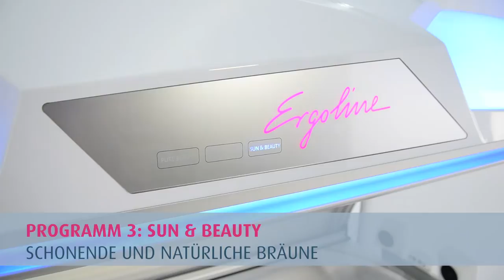ERGOLINE BALANCE 770 BEAUTY SELECT (Studioversion / Deutsch)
3 IN 1: Das individuelle Beauty-Erlebnis! Die Ergoline Balance 770 Beauty Select bietet ein einzigartiges Sonnen- und Beauty-Erlebnis. Der individuelle Mix aus pflegendem Beauty Light und Sonnenlicht verwöhnt die Haut und gibt ihr einen strahlenden Teint. Beauty Select bietet drei verschiedene Anwendungsmöglichkeiten, damit Sie Ihr persönliches Beautyziel erreichen - auf Wunsch auch UV-frei.

Die Balance Beauty Select spricht alle an, die Licht und Sonne tanken möchten, aber Vorbehalte gegen „normale“ Solarien haben. Sie bietet eine sanfte Alternative, die auf Wunsch sogar UV-frei genutzt werden kann. Damit Sie Ihre Auszeit auch in Zukunft mit gutem Gewissen genießen können.

DIE BEAUTY SELECT-PROGRAMME:

Pure Beauty: UV-freie Hautpflege mit purem Beauty Light
Beauty & Sun: Biopositive Wirkungen der verschiedenen Lichtspektren
Sun & Beauty: Schonende und natürliche Bräune